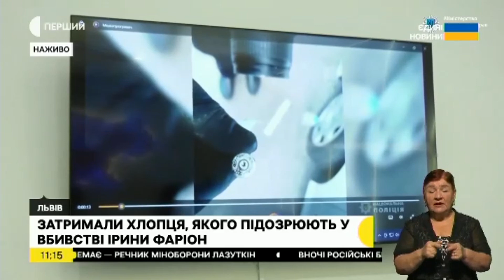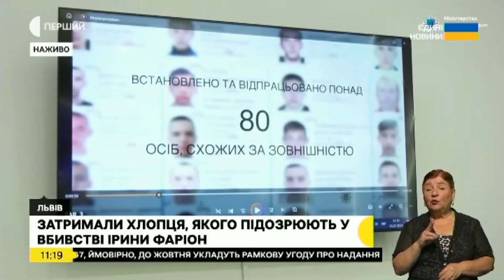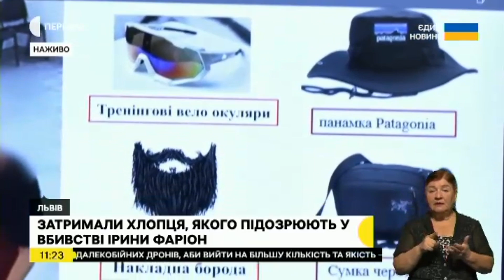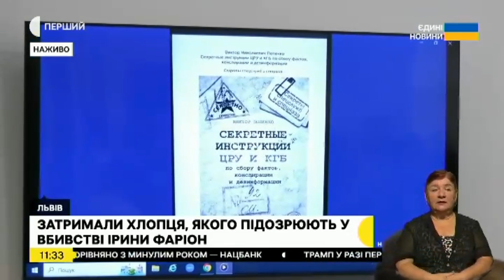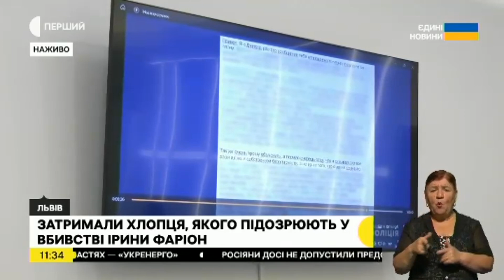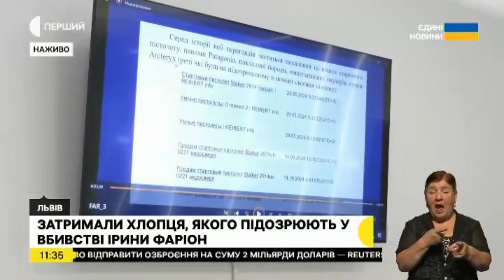Брифінг Керівництва МВС, НП, СБУ, Офісу генпрокурору України: "Розслідування вбивства Ірини Фаріон"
В ефірі телеканалу "Суспільне" оприлюднили брифінг: "Розслідування  вбивства Ірини Фаріон" за участі  Міністра внутрішніх справ України Ігоря Клименка, Голови Національної поліції України Івана Вигівського, Першого заступника Голови Служби безпеки України Сергія Андрущенка, заступника Генерального прокурора України Антона Войтенка та Офісу Генерального Прокурора.
За словами Міністра внутрішніх справ України Ігоря Клименка було проведено кілька слідчих експериментів, детально встановлювали кожен день із життя підозрюваного у скоєнні вбивства. Підозрюваний - це  18-річний хлопець із Дніпра який проживає у багатоповерхівці разом з мамою. Мамі він не сказав, що поїде до Львова. Сказав, що поїде у інше місто. Починаючи з травня підозрюваний купував через Інтернет одяг з різних регіонів України. На місці скоєння злочину знайшли небойову кулю. Такі патрони надійшли до України на протязі 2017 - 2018 років. Ця куля, ймовірно, з чорного ринку. Слідство вивчає деталі. Скоріш за все вбивство відбулось із переробленого стартового пістолета, переробленого під пулі від пістолета "ПМ". За словами  Голови Національної поліції України Івана Вигівського допитано понад 900 свідків, проаналізовано відео з понад 170 камер відеоспостереження. Підозрюваний маскувався, він зняв 3 квартири у Львові неподалік від центру. Речі з Дніпра до Львова підозрюваний переслав через пошту. До Дніпра із Львова підозрюваний рушив тільки через 2 дні після скоєння злочину. Було оприлюднено переписку підозрюваного у соціальні мережах та месенджерах